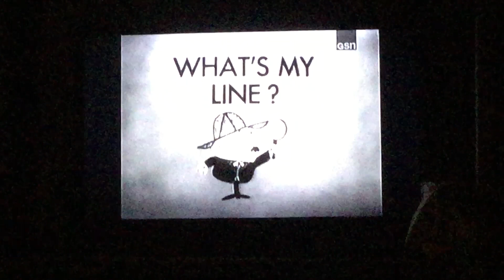Disney 101 Dalmatians 1961 watch tv what’s my crime